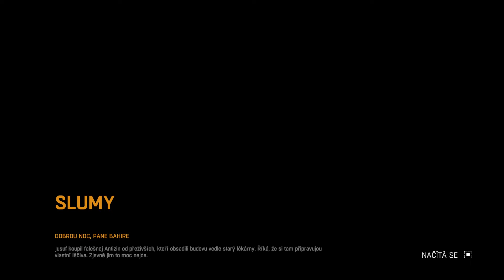Dying Light: Definitive Edition Part 2 FULL GAME [1080p 60FPS CZ.TIT ] - No Commentary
Dying Light is getting a Definitive Edition that includes all 26 DLC to wave goodbye to the parkour zombie game seven years after it was released.
This one is neatly called Dying Light: Definitive Edition, and it releases today (June 9) for most platforms with a discount of up to 70% off, though you’ll have to wait until a “later date” for a digital and retail release for the Nintendo Switch. The swanky new edition includes the base game alongside every bit of DLC that’s been released for Dying Light, which amounts to 26 slices of new content to check out if you were wondering. That includes skin bundles and full-blown expansion packs.
End the game:
Mafia: Definitive Edition
Mafia2: Definitive Edition
Black mesa
HALF-LIFE2
Call of Duty®: Modern Warfare
Call of Duty®: Black Ops -Cold War
Call of Duty®: Ghosts
Marvel’s Spider-Man
Recore